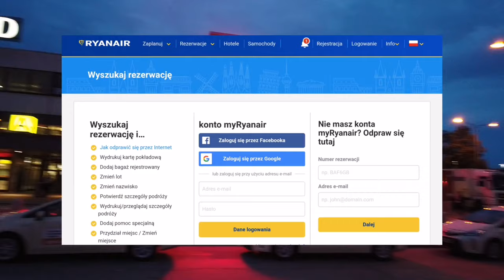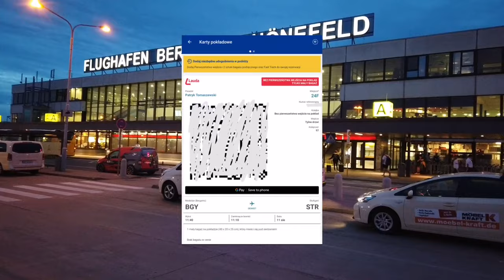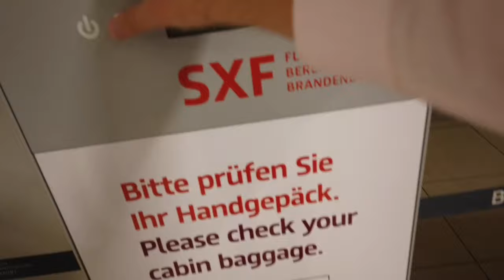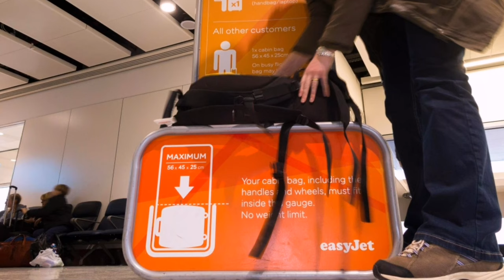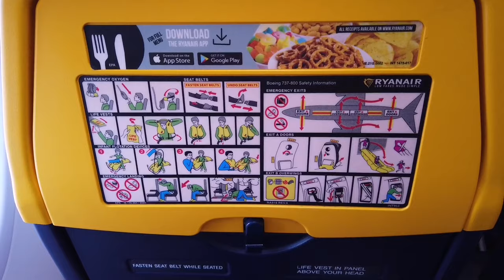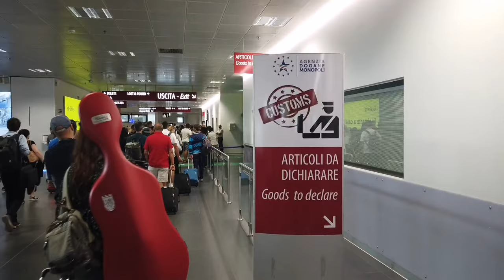PIERWSZY LOT SAMOLOTEM - CO MUSISZ WIEDZIEĆ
Cześć, witajcie na kanale "Samoloty". To jest poradnik, w którym dowiecie się, co trzeba wiedzieć przed swoim pierwszym lotem samolotem. Polecam zapoznanie się z filmem zwłaszcza osobom lecącym za granicę i nie znających dobrze języka angielskiego.